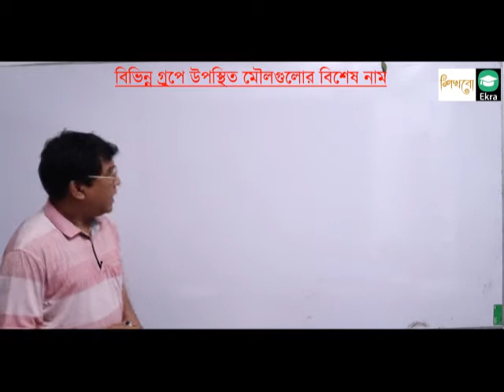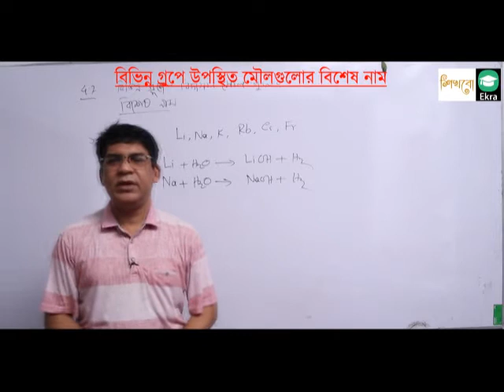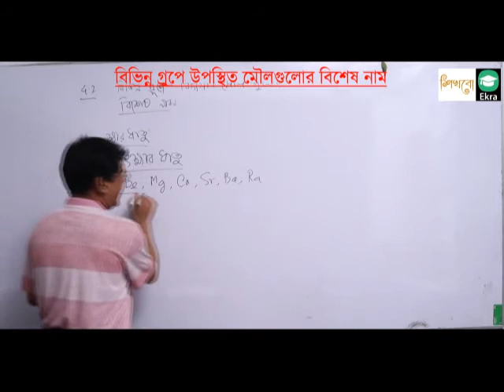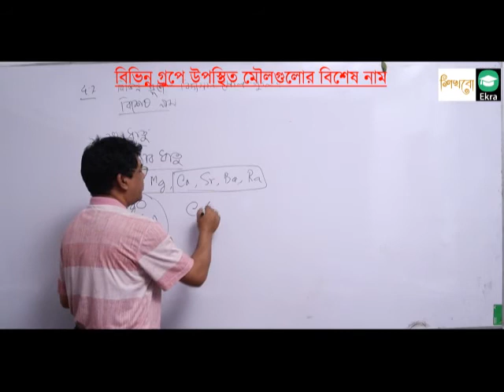Chapter 4 Part 14 Periodic Table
Teacher : Md. Abdur Rashid Sardar
Class : Chapter 4 Part 14 Periodic Table

For more classes please follow this channel.

If you face any kind of problem, please hit the message icon or DIAL 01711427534 / 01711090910.